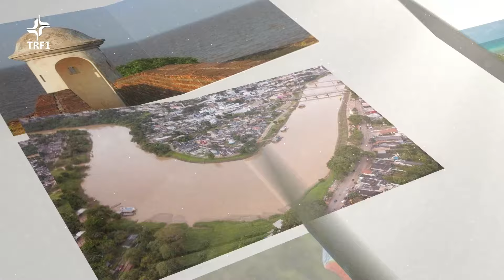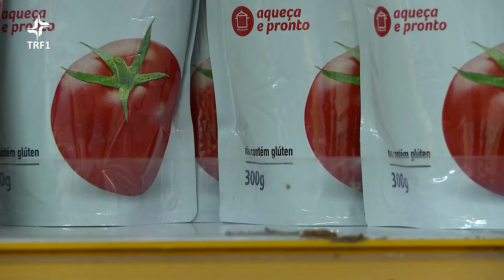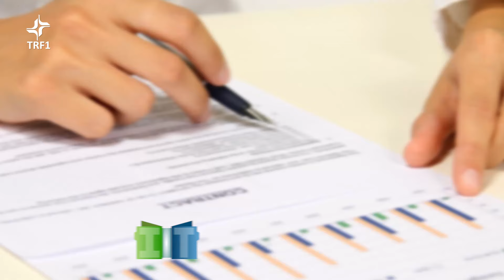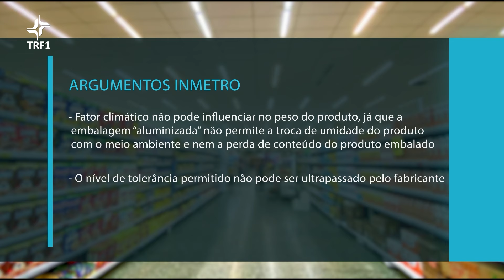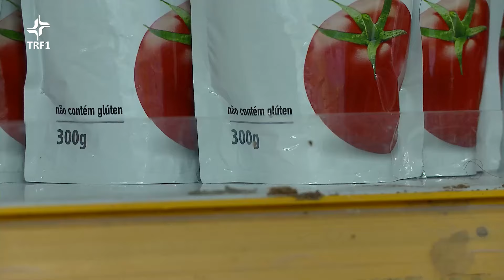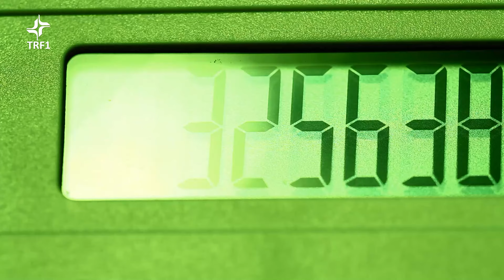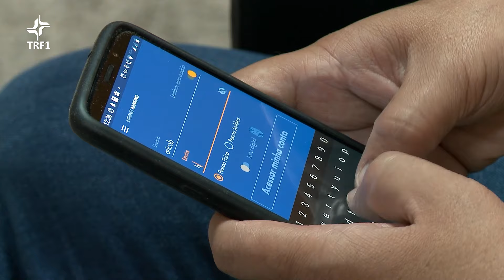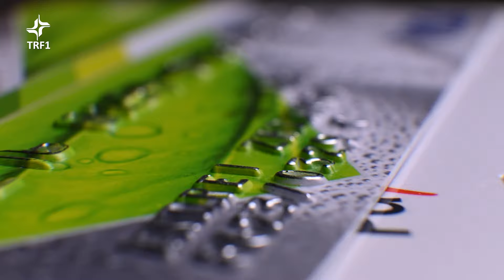IT 417 - Direitos dos Consumidores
Nesta edição de retrospectiva, o Inteiro Teor relembra o papel do estado, dos cidadãos e da justiça para garantir os direitos dos consumidores. Confira decisões que reafirmaram a competência do Inmetro no exercício do poder de polícia na área de metrologia legal e para aplicar penalidades. E, ainda, questões envolvendo o desbloqueio de cartão de crédito.